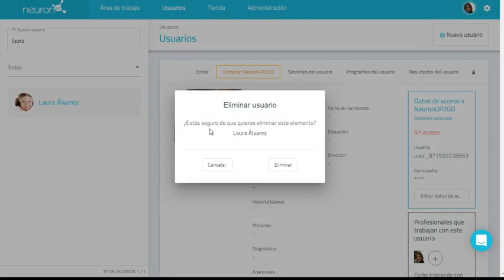Eliminar un usuario de NeuronUP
En este video se explica cómo eliminar un usuario.

Si ya eres cliente de NeuronUP, pulsa en el siguiente enlace para inciar sesión y probar la actividad

Si todavía no eres cliente de NeuronUP y quieres probar la plataforma, pulsa en el siguiente enlace para solicitar tu prueba gratuita de 15 días